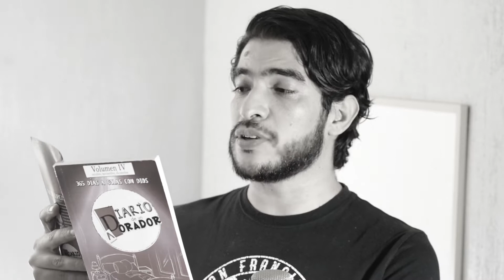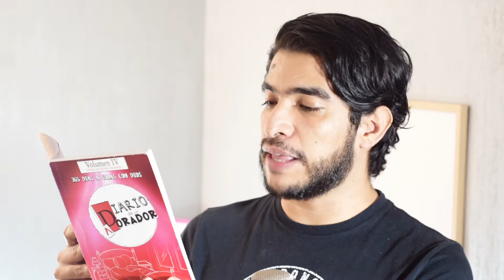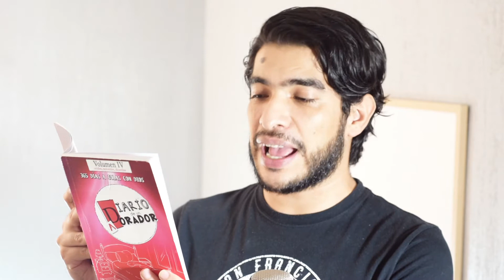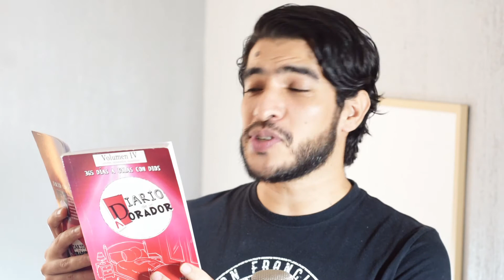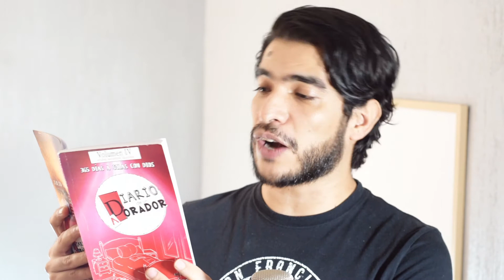Día 366 de Diario De Un Adorador 🙏.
Es un verdadero un privilegio traerte un nuevo devocional, soy juliocalo y recuerda que puedes descargar GRATIS mi libro «Diario de un adorador» con 365 devocionales e invitados especiales